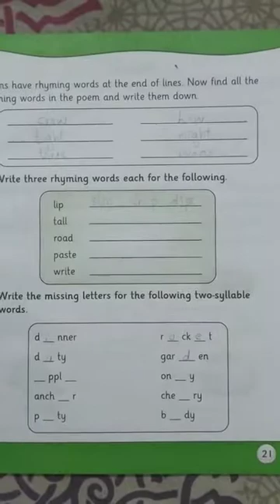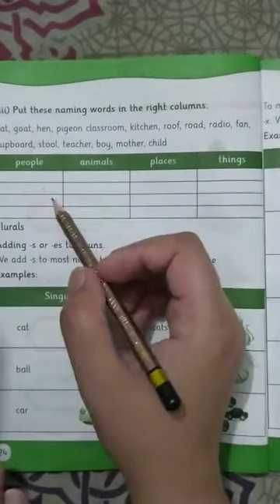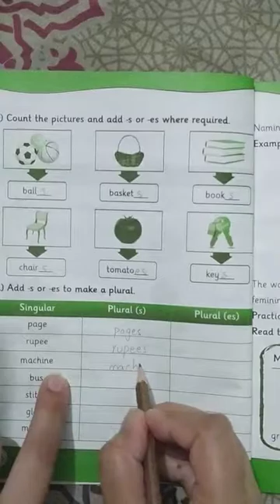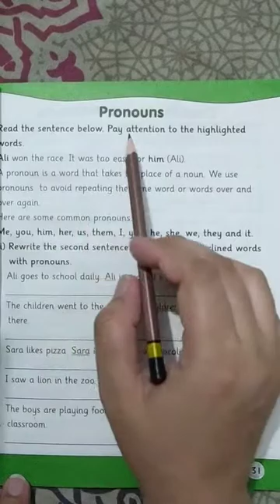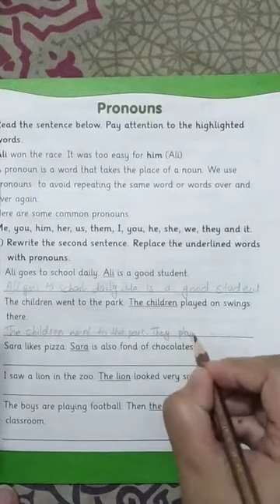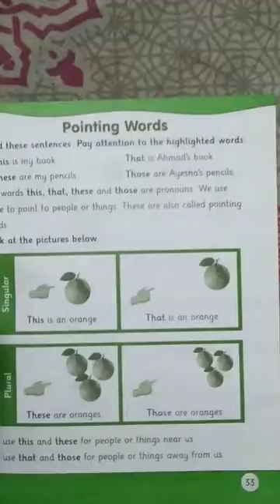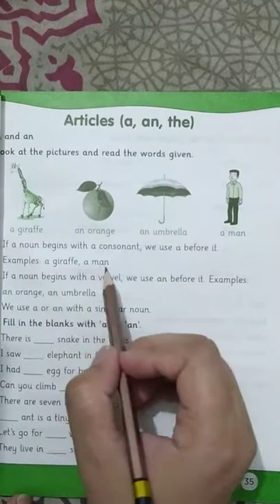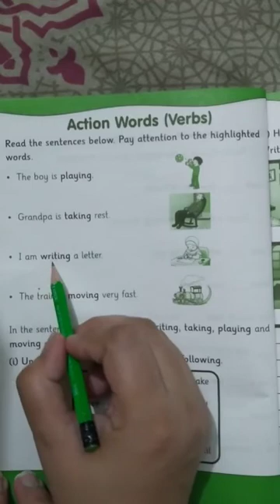English Grammar 2 (L#8.2)